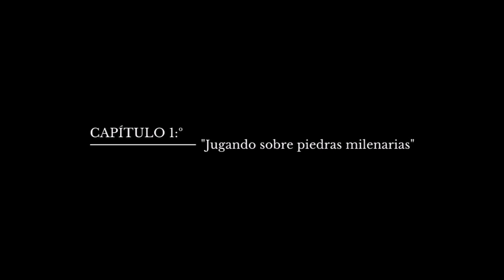"Juegos entre piedra milenarias"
Les contaré lo que viví en el Camino de Santiago - Parte I